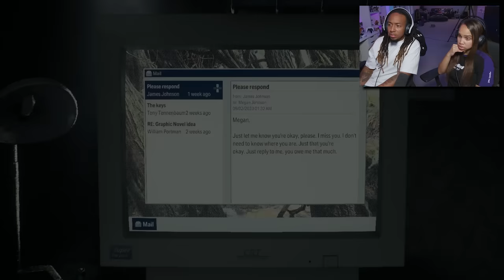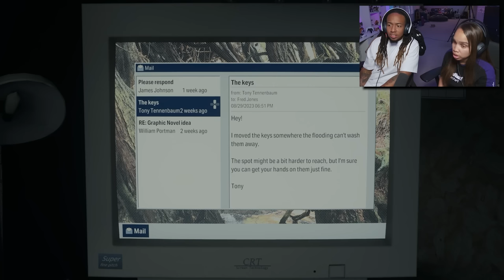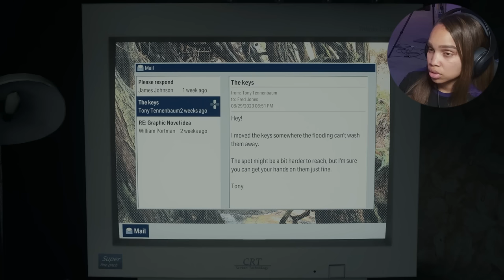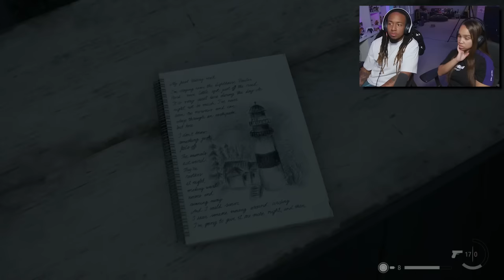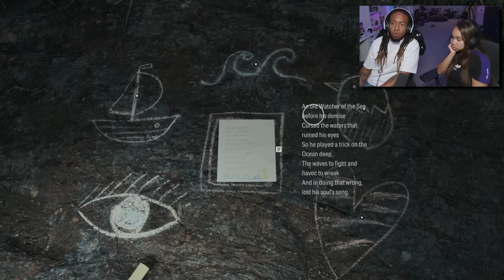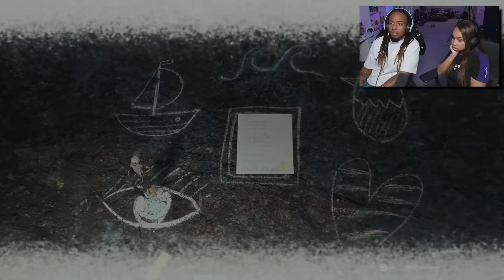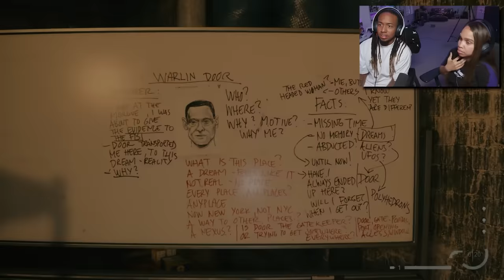Alan Wake: The Musical | Alan Wake 2 Part 5